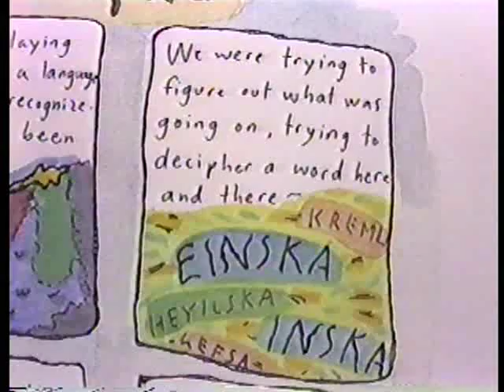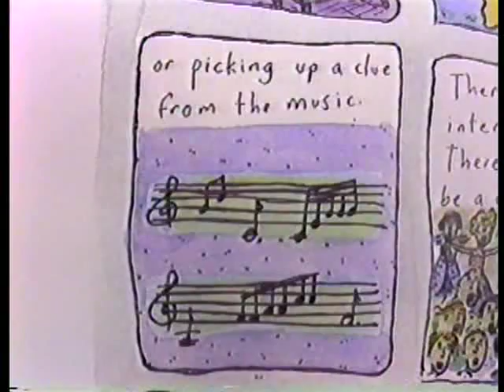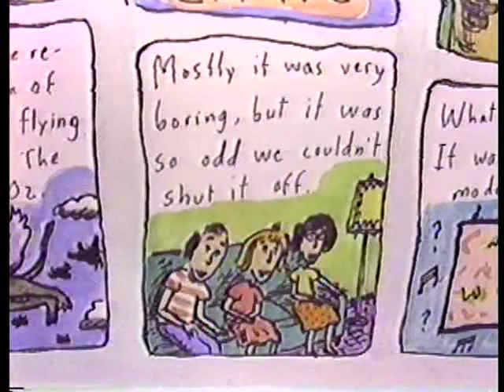MYSTERIOUS OPERA music video 1990 ROZ CHAST *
Director's Cut:  THE MYSTERIOUS OPERA (modern musical cartoon story) starring GRACE YASUHARA (Narrator), BILL KELLEY (Jim), KELLI SCOTT KELLEY (Ellen), MARK FISHER (Tenor), MARISOL (Rapunzel) and Kidboy the Cat.  Art and Text by ROZ CHAST.  Music composed and conducted by CLYDE YASUHARA. Musicians: Clyde Yasuhara, Maureen Spranza and Michael Gendreau. Video Produced & Directed by CLYDE YASUHARA for his SEE WHY Masters Thesis Concert (M.F.A. degree). Premiered November 8, 1990 at Mills College, Oakland CA.